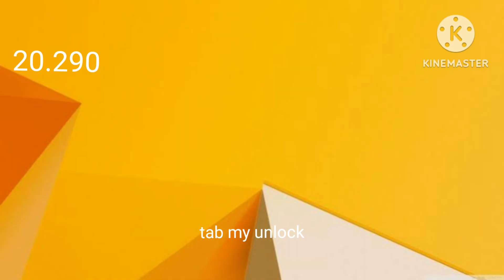Windows 7 Startup low battery shutdown